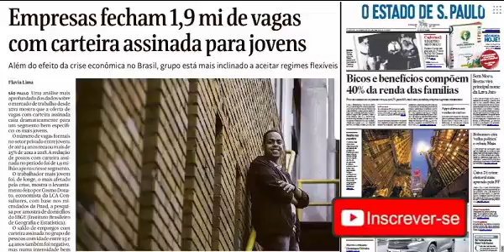Enquanto eles brigam, o país afunda